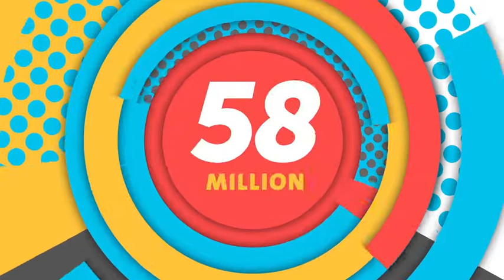TRAILER CROKI INGLES